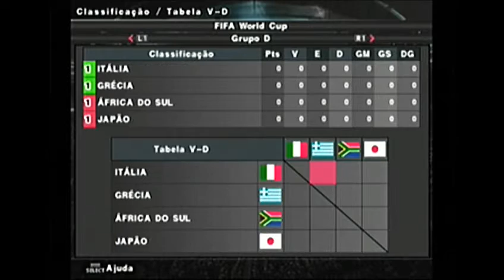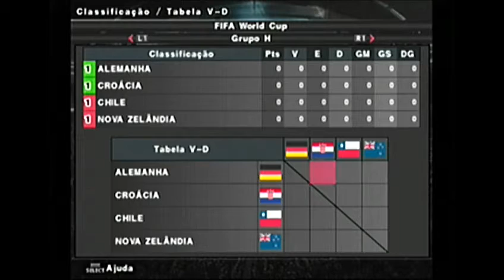PES [PS2] RUMO AO ESTRELATO #87 - SERÁ QUE ESSA SELEÇÃO CONSEGUE LEVAR A COPA?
Música usada no início: San Holo - Light

PSN: SamuelKadest
Steam: SamuelKadestYT